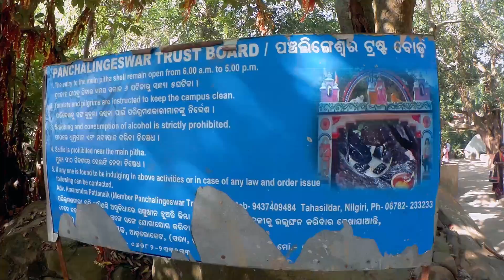Panchalingeshwar Temple, Balasore, Odisha.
Howrah Stn. to Balasore Stn. By Train
Balasore Stn. to Panchalingeshwar Temple 29 Km.
Stay at Shakuntala Nivas, Panchalingeshwar, Nice Hotel,